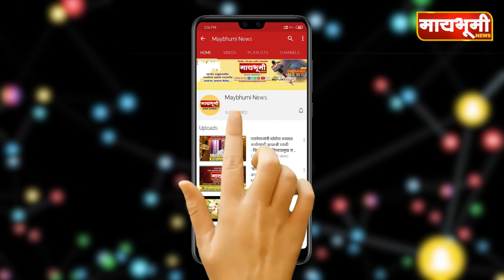अबब..तलाठी जनतेची पिळवणुक करुन नोंदीचे घेतात १५ हजार - सरपंच बाबासाहेब शिंदे